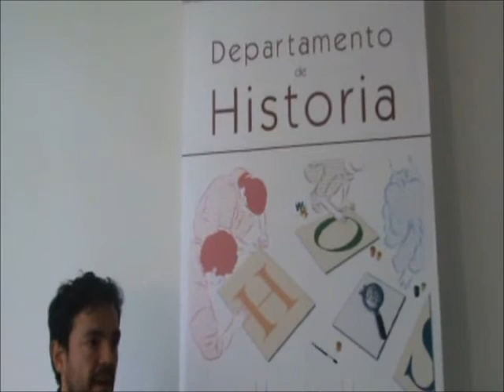Entrevista Hernando Cepeda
Entrevista al nuevo integrante del cuerpo docente del Departamento de Historia de la Universidad Nacional de Colombia